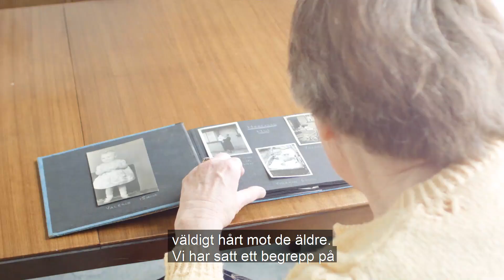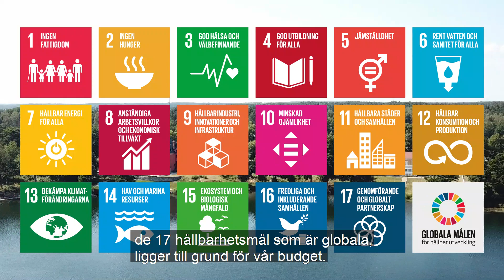Budgetfilm 2021 - Upplands-Bro kommun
Budgeten 2021 i Upplands-Bro kommun omfattar 1,8 miljarder kronor. Budgetbeslutet fattas på kommunfullmäktige 11 november 2020. I genomsnitt får varje nämnd två procent mer 2021 jämfört med år 2020.
Fortsatt fokus på trygghetsfrågor och stimulans av det lokala näringslivet, som gynnas av en tillväxt med omkring två procent per år i befolkningsökning.
Budgeten 2021 innebär också att de globala målen i Agenda 2030 blir Upplands-Bro kommuns mål, vilket betyder att kommunen ska vara klimatneutral till år 2030 och att målet är att allt ska vara socialt, ekologiskt och ekonomiskt hållbart.